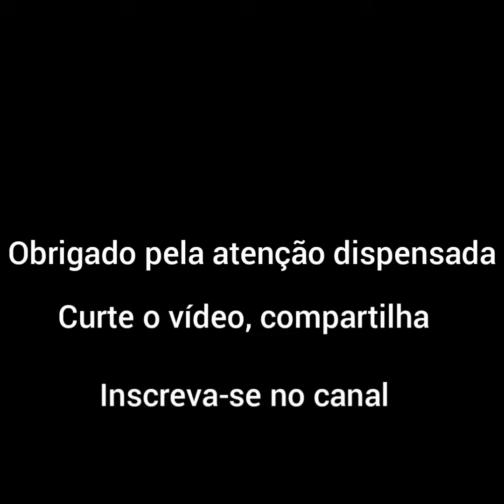Potencialidades do Distrito de Caia